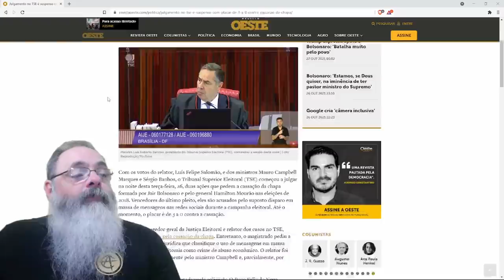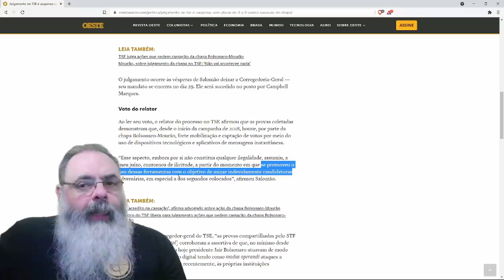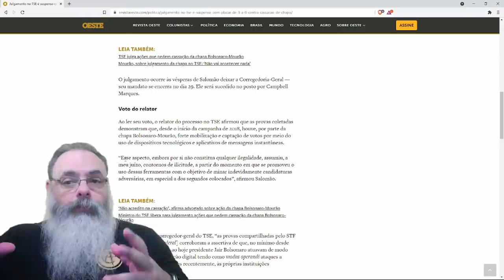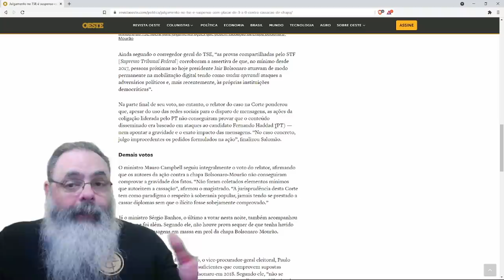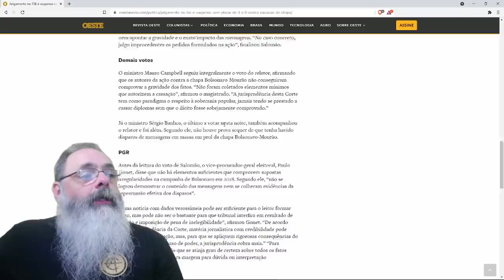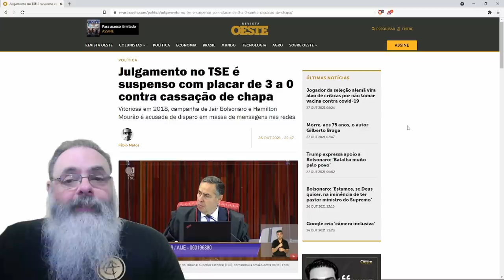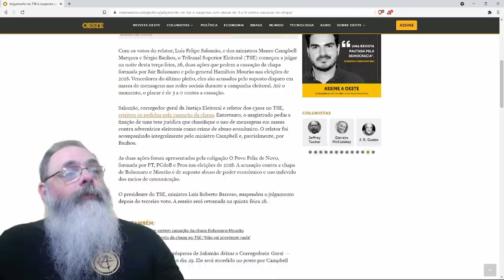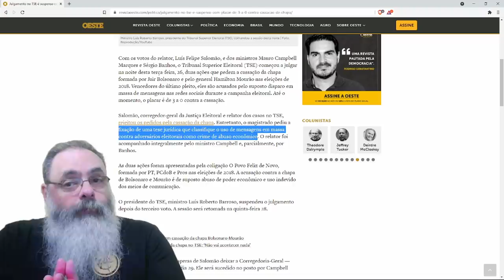Ação de cassação da chapa favorável a Bolsonaro no TSE